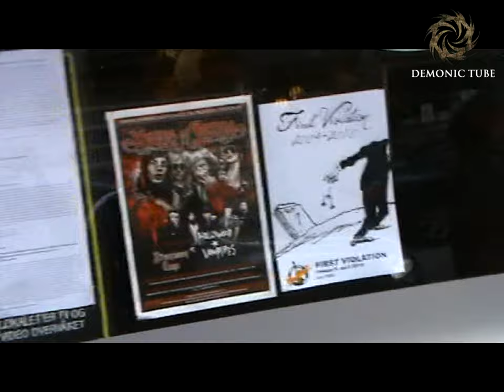Demonic Resurrection - The Quest For The Heavy Metal Hamburger at Inferno Festival Norway - Part 7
Demonic Resurrection's tour diary of their trip to Inferno Festival Norway in 2010.

The bands latest album 'The Return To Darkness' is out worldwide via Candlelight Records.